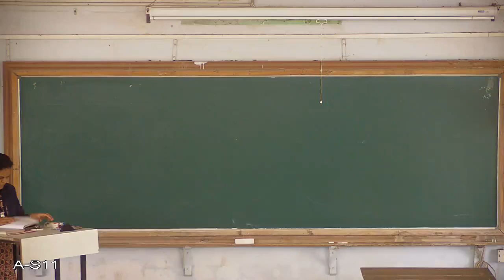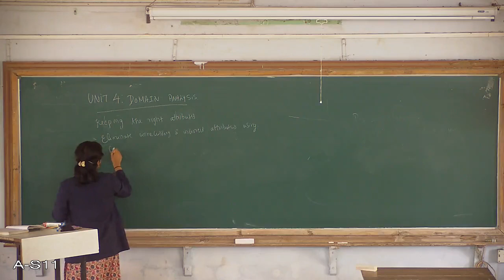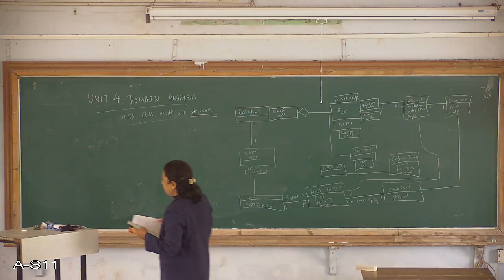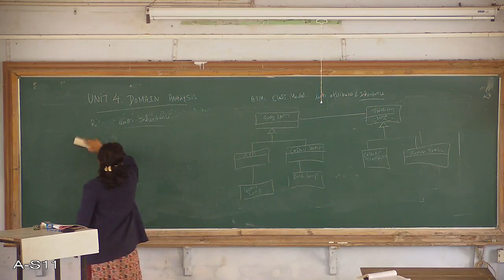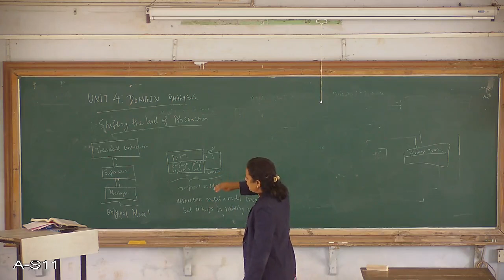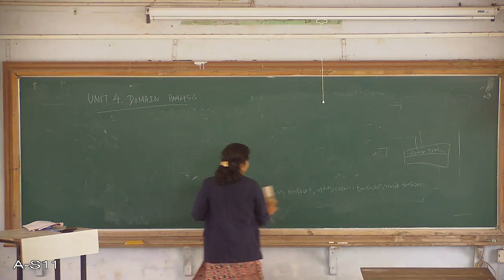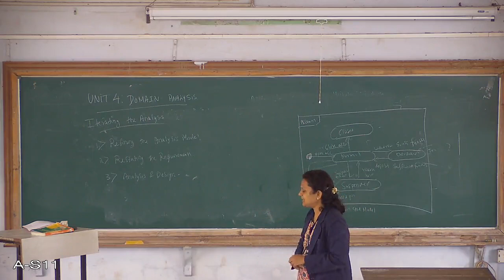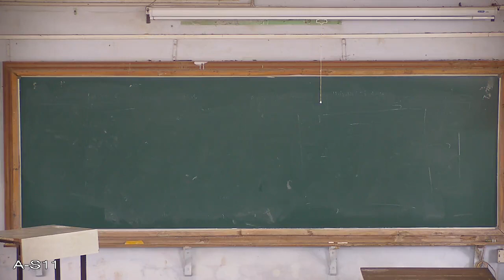GOURI OOMD UNIT4 DOMAIN ANALYSIS CSE